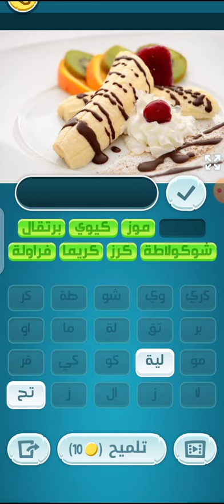كلمات كراش 394 kalimat krach ٣٩٤ الحل